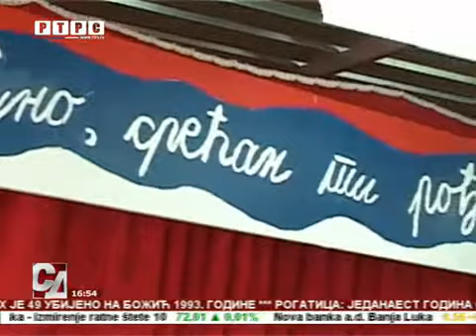Mrkonjić Grad: Osnovci obilježili 25 godina postojanja Srpske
U Osnovnoj školi "Ivan Goran Kovačić" u Mrkonjić Gradu, na prigodnoj svečanosti obilježeno je 25 godina postojanja Republike Srpske.
goo.gl/a9U7zB